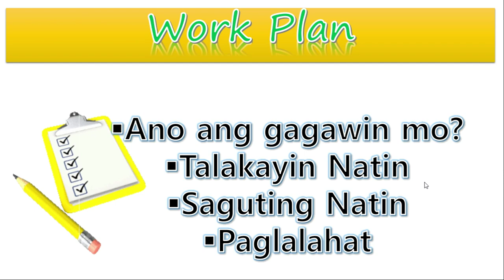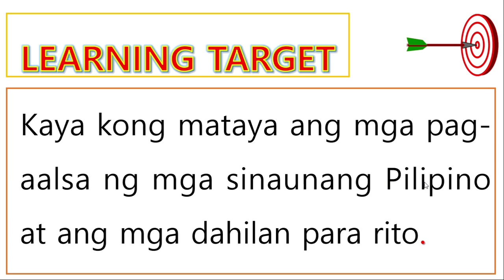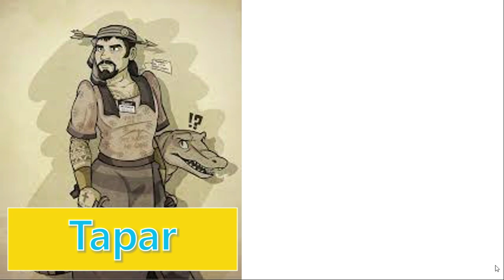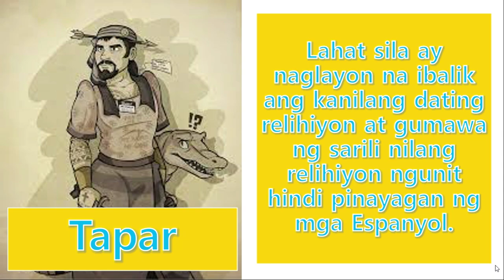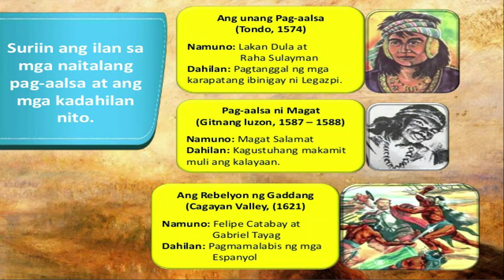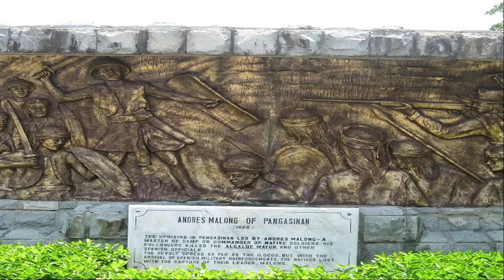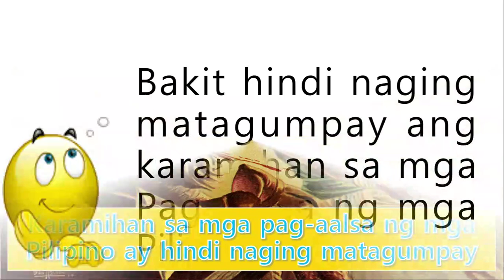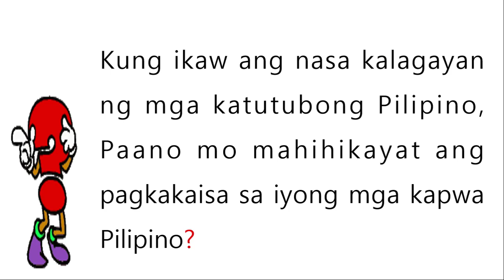AP 5 Lesson 3 Ang mga unang Pag aalsa ng mga Katutubong Pilipino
Ikatlong paksa para sa ating distance learning :)